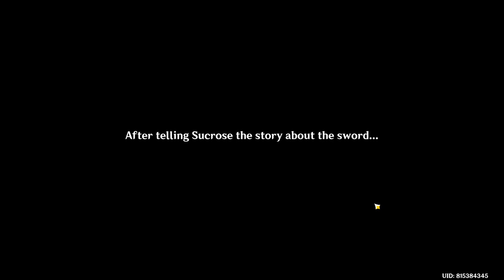Genshin Impact 1.2 Dragonspine - Uninvited Guests Act 4